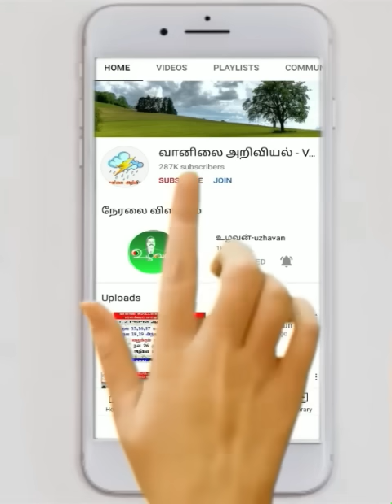டிச 28 முதல் ஜன 12 முடிய நிகழ்வுகள் மழை எப்படி?